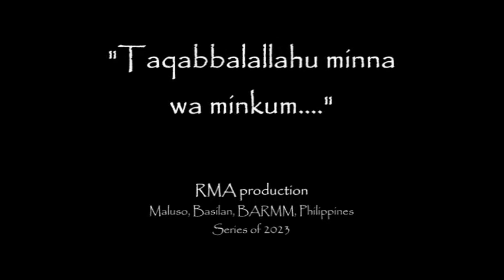"Kalanaban iban kaiibugan sin dunya" | Ustz. Hilman Lista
JUMU'AH KHUTBAH AT MASJID JAMEH
Upper Port Holland, Maluso, Basilan, BARMM, Philippines
03 Muharram 1445H / 21 July 2023